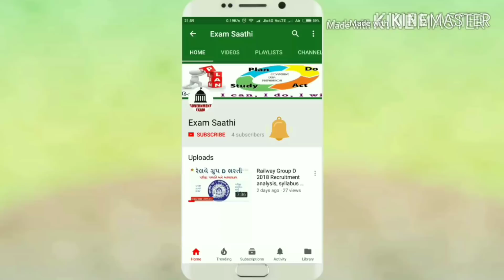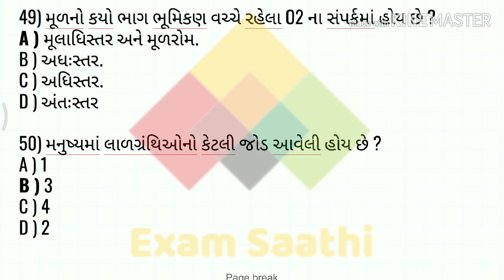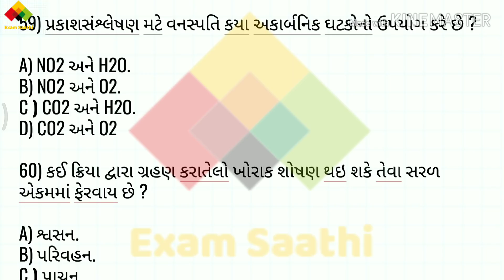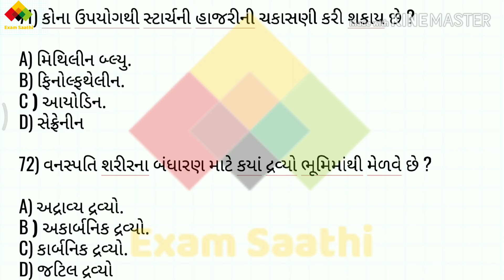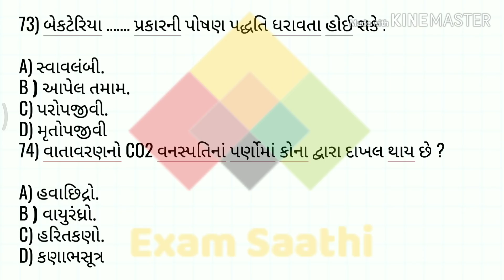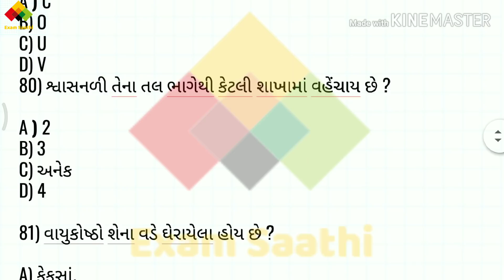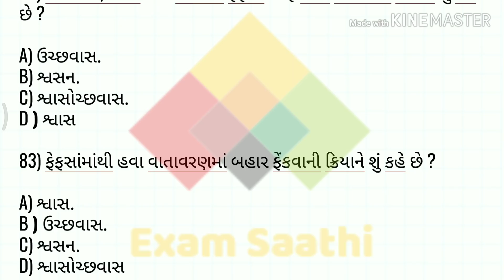Gujarat Forest Guard Imp questions on Samanya Vigyan | સજીવોમાં પોષણ પધ્ધતિ ભાગ ૨ | Sajivo ma poshan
Forest guard Exam Preparation mate na bija videos niche apeli link parthi madi rese... All videos and questions are most important for upcoming exam, most imp questions for forest guard exam